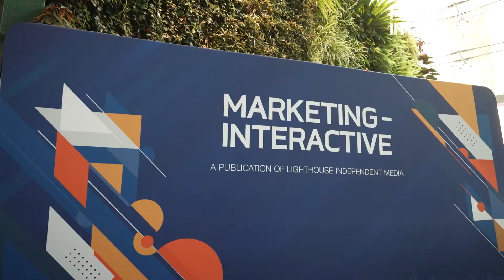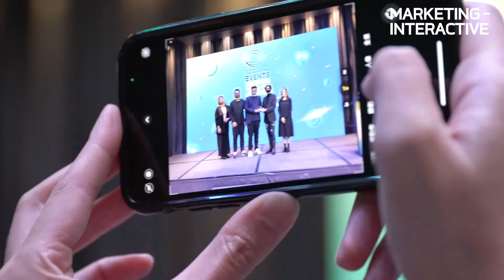Marketing Event Awards 2021 (Hong Kong) highlights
Harbour North went above and beyond at the competition at Marketing Events Awards Hong Kong 2021 on 18 November and was crowned Best of Show – Brand. The leading platform for marketing professionals across Hong Kong to showcase their cutting-edge strategies, the awards saw plenty of excited industry professionals gather at Hotel ICON to see if their company would take home the top awards. All entries were carefully evaluated by a high-profile panel of 19 professionals.

MARKETING-INTERACTIVE would also like to congratulate all our finalists for an amazing showing despite the difficulties the pandemic presented. We'd also like to thank all our judges for putting in time and effort to go through the submissions.